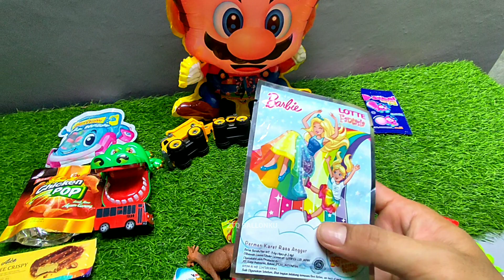Hunting permen yupi, es krim, coklat Upin Ipin, Bebek, Batman, dinosaurus, truck, mobilan 27.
Super mario mario bros mobilan excavator tayo buaya ayam permen karet dum truck barbie
Buger kinderjoy suprise eggs